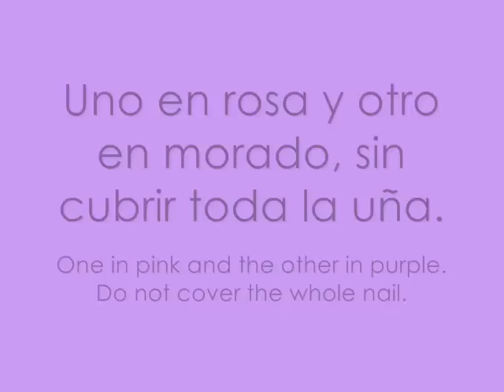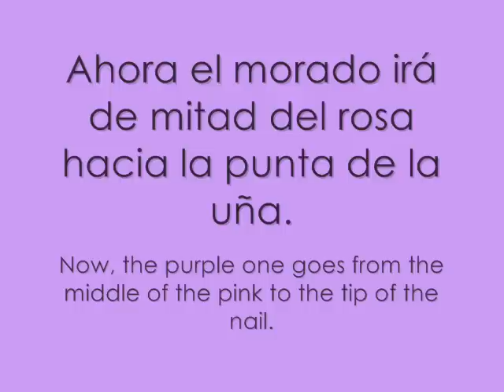Diseño uñas elegante: degradado morado y rosa flores / Nail art: purple pink fading effect flower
Un diseño de uñas muy elegante con un degradado en morado y rosa, tallos y flores y unas piedrecitas a modo de pétalos.